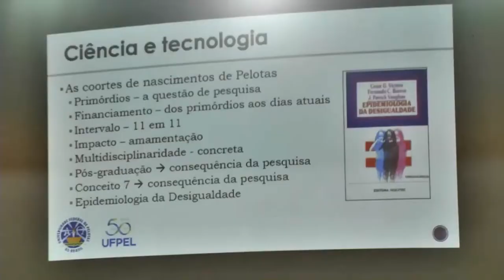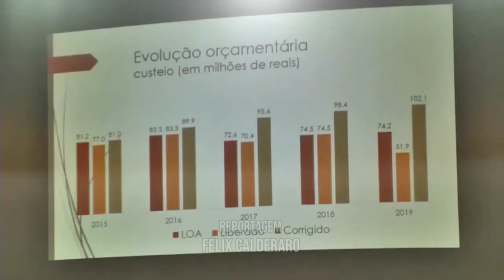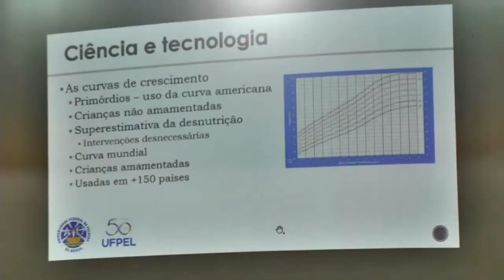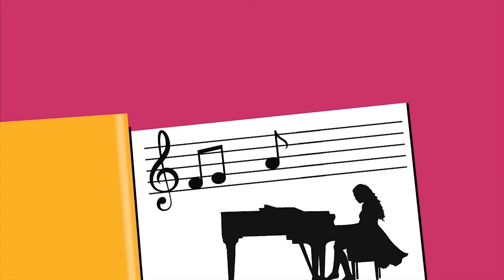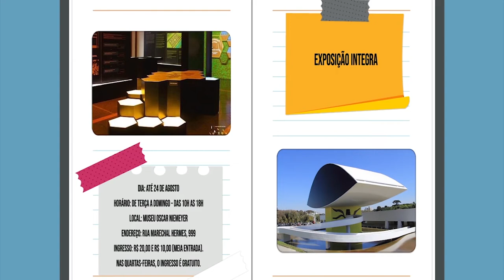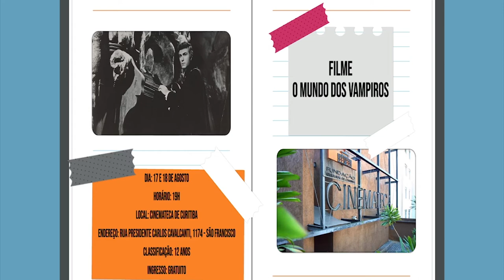UFPR Notícias (16/08/19)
Acompanhe as notícias que são destaque da Universidade Federal do Paraná:

0:26 Palestra do Reitor da UFPel da inicio as Disciplinas Transversais dos cursos Pós-Graduação
4:00 Núcleo Curitiba promove evento que liga Empresas Juniores da Universidade com clientes reais
6:29 Agenda Cultural
8:10 Inscrições abertas para o III Simpósio Brasileiro de Desenvolvimento Territorial Sustentável, da UFPR Litoral
8:50 Previsão do Tempo